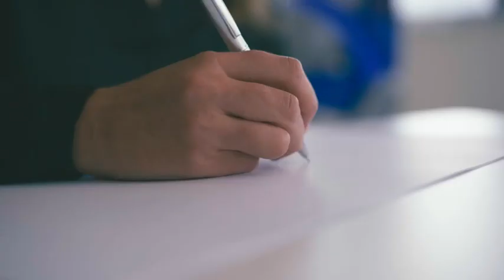Arjo Empowering Movement Film | Arjo Stories | Arjo Global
At Arjo, we believe that empowering movement within healthcare environments is essential to quality care. Our products and solutions are designed to promote a safe and dignified experience through patient handling, medical beds, personal hygiene, disinfection, diagnostics, and the prevention of pressure injuries and venous thromboembolism.

With over 6500 people worldwide and 65 years caring for patients and healthcare professionals, we are committed to driving healthier outcomes for people facing mobility challenges.